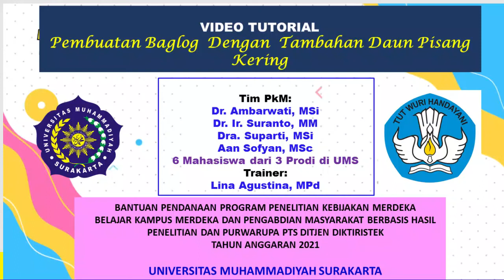Video Tutorial Pembuatan Baglog Dengan Tambahan Daun Pisang Kering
Video ini mendeskripsikan cara pembuatan baglog (tempat untuk menumbuhkan jamur tiram) dengan tambahan daun media daun pisang kering (klaras). Hal ini didasarkan pada hasil penelitian tim pendidikan biologi FKIP UMS yang menyimpulkan bahwa klaras merupakan bahan tambahan dalam pembuatan baglog yang menghasilkan kualitas baglog yang paling baik.

Video ini merupakan salah satu keluaran dari kegiatan pengabdian masyarakat yang didanai dengan  menggunakan bantuan pendanaan program Penelitian Kebijakan Merdeka Belajar Kampus Merdeka dan Pengabdian Masyarakat Berbasis Hasil Penelitan dan Purwarupa PTS

Setditjen Dikti Ristek Tahun Anggaran 2021